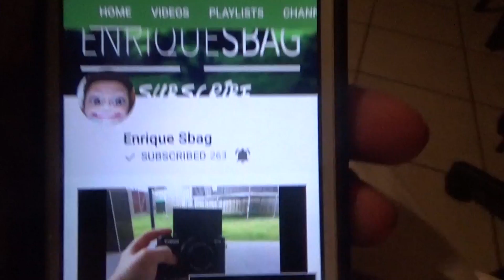BLASTING "THE FALL OF JAKE" AT JAKE PAULS HOUSE *SECURITY KICKED US OUT!* 😂😂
IF YOU GUYS ARE WONDERING WHY I HAVE TWO POINT OF VIEWS ITS BECAUSE I BOUGHT A NEW CAMERA BETTER THAN MY OLD ONE!!

HOPE YOU GUYS LOVED MY CONTENT!! Love you guys sorry for not uploading I have been working hard for this new camera!!!

Snap: isaacbaummm

Hoped you guys liked the skit at the end!! 😃